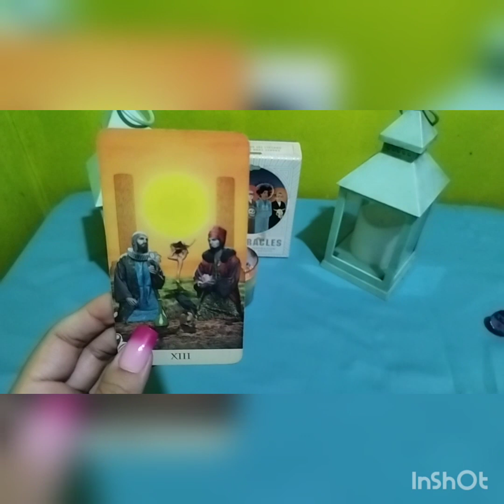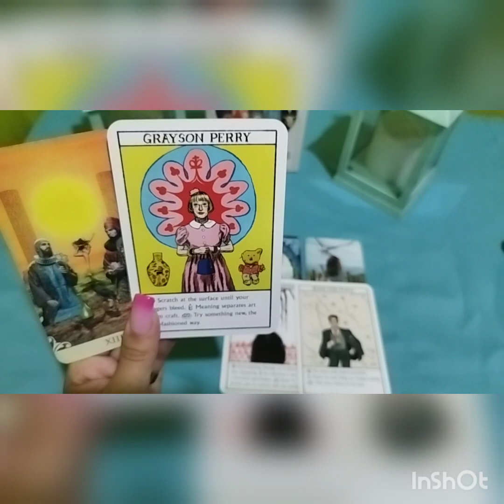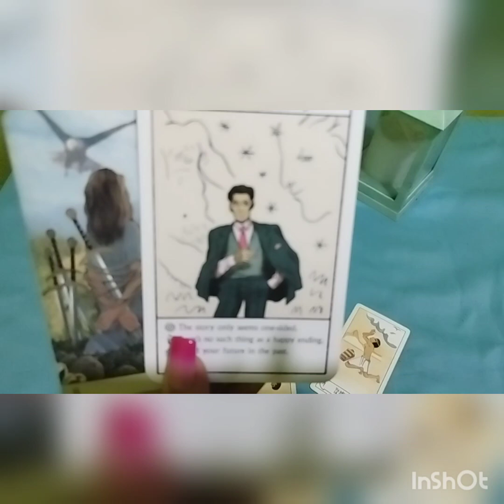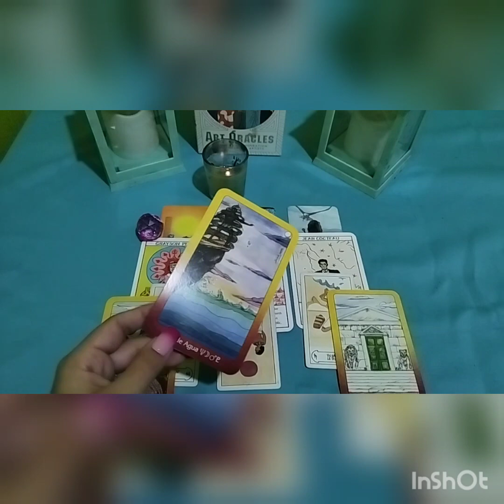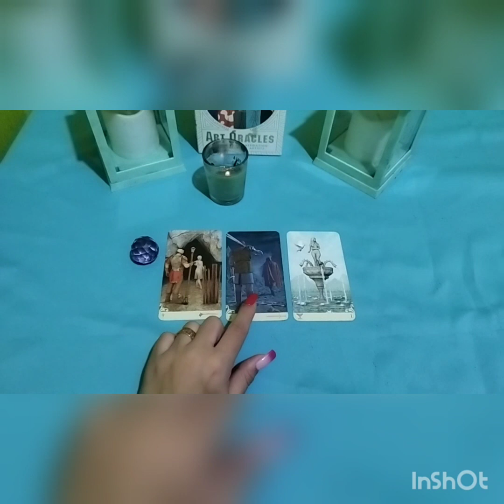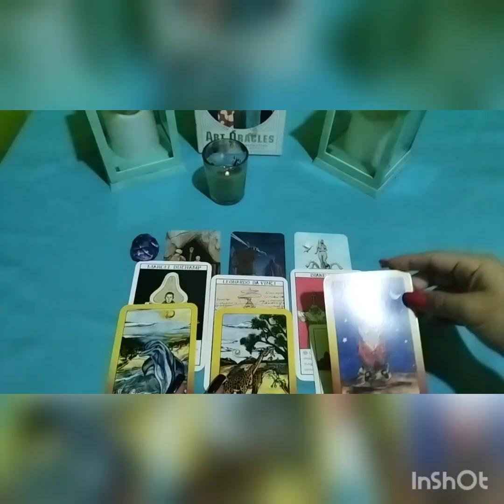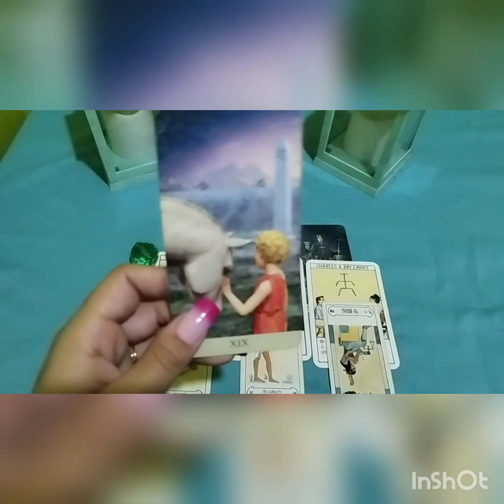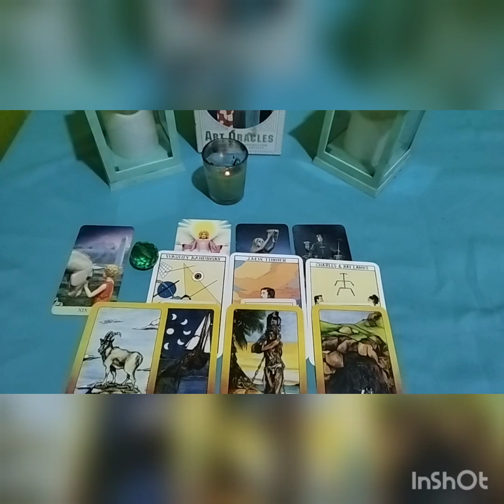ENEMIGOS PSÍQUICOS Y/O ASTRALES 🧙‍♂️!!! ⚠️🔮TAROT BRUJERÍA , QUE NO 👁️🔍,lo tienes??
bewitch ®️
para agendar lectura de horas :
pide tu catálogo
lectura energía 2.0🥇
bewitch R🏹
ancestrologia🌃
***si estás suscrito puedes pedir tu lectura económica (oferta hasta 16de abril 2023)💣
solo con dejar tu nombre completo
fecha de nacimiento
foto
país
comprobar que estás suscrito
bewitch es una marca registrada por Katherine
no autorizo la utilización de mi contenido para malos fines.
atención al extranjero y territorio nacional.
17años en el uso del tarot con manejos de más de 50cartas entre oráculo y tarot .
🌹🌹🌹🌹🔮🔮🔮🔮➕➕➕♂️♂️♂️♀️♀️♀️🔔🔔🔔☪️☪️☪️💞😘 bewitch...